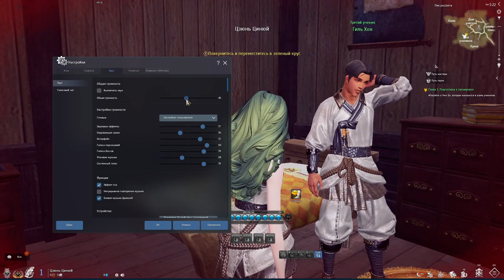Мастер мелодий | Создаю нового персонажа в Blade and Soul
Раз уж начала снова играть в Blade and Soul, то решила попробовать создать нового персонажа нового для меня класса - мастера мелодий.
А также пройти всю историю с самого начала, чтобы понять, какая часть лора сохранилась в игре, немного поностальгировать и изучить новый класс, вдруг он окажется классным :)

Эндинг:
Uzunov Rostislav: Pexels